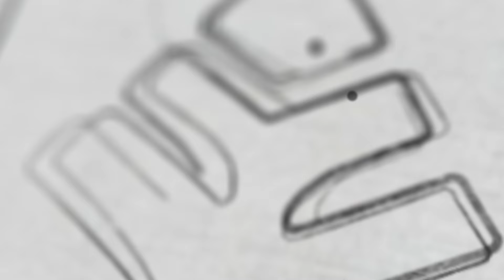Text Book വായിക്കുമ്പോൾ ഉറക്കം വരുന്നവർ മാത്രം കാണുക | Xylem Plus One